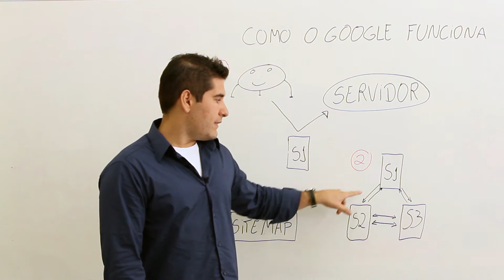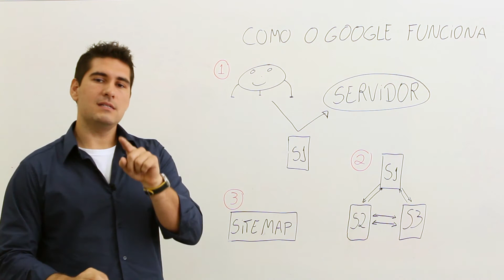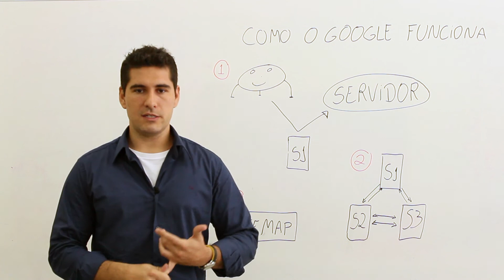[RDicas #4] Como o Google funciona?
Você sabe qual é o método que o Google utiliza para entregar às pessoas os melhores resultados de pesquisa? E como você pode tirar vantagem desse conhecimento para ampliar seu alcance?

No RDicas #4, falamos sobre como funciona o Google, por que é fundamental entender como trabalha seu robô e por que é importante criar um sitemap e links internos e externos para suas páginas.

eBook "O Guia Completo de SEO em 2015 e além"

Quais os benefícios de um Sitemap XML e como criar um